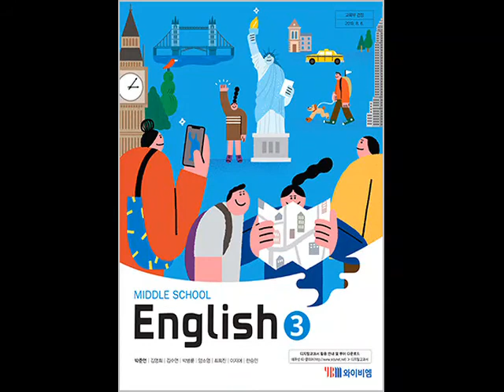YBM(박준언)중3_1과_대화문 원어민 말하기